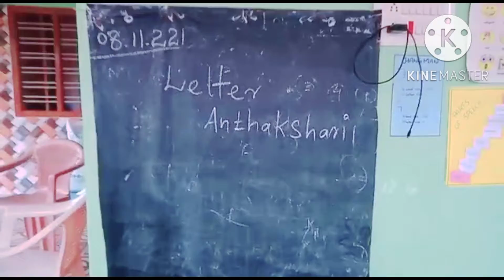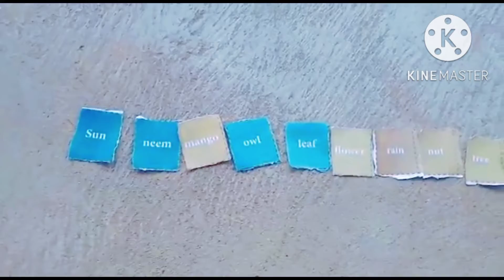River in the forest -ll (Game ) Letter -b